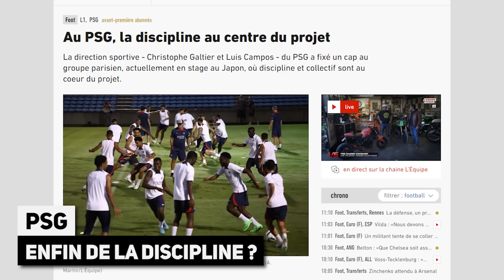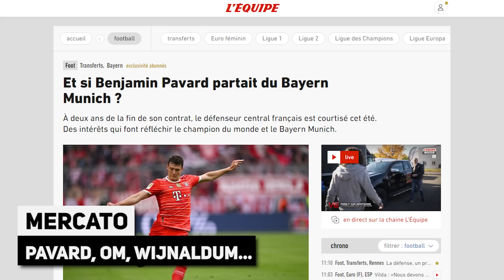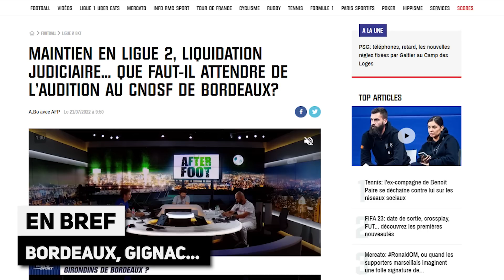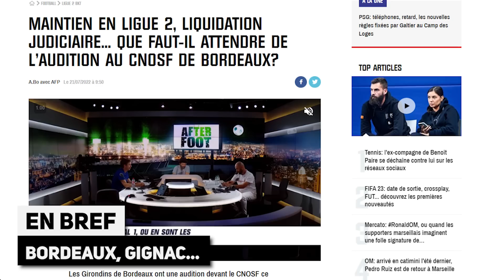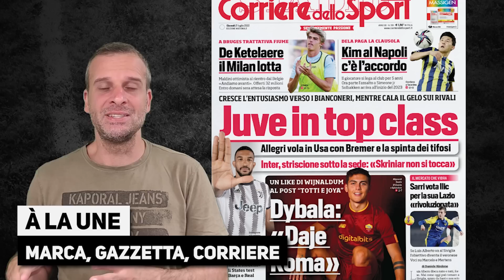Retards, téléphone... les règles strictes imposées par le PSG ! L'OM répond à la rumeur RONALDO...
Retards, téléphone... les règles strictes imposées par le PSG ! L'OM répond à la rumeur RONALDO et le fameux hashtag #,RonalOM, la revue de presse... Le journal du foot et du mercato N°1080 est en ligne !